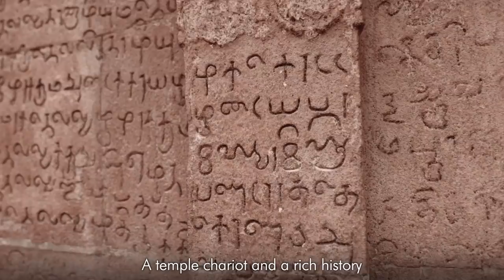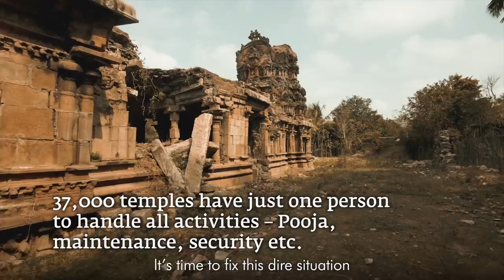Nenju Porukkalaye | The Unbearable Pain...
This tender and evocative song by @soundsofisha describes the plight of a devotee who realizes that his beloved temples are fading away, and that it is now up to him to revive these sacred spaces and restore them to their past glory.
Save The Soul Of Tamil Culture
Show Your Support